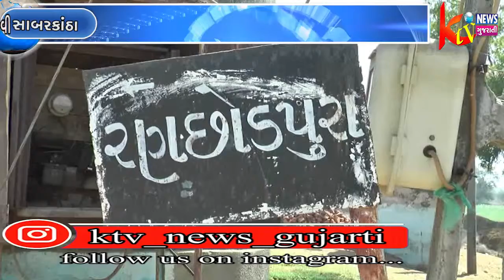સાબરકાંઠા જિલ્લાનાપ્રાંતિજ તાલુકાના રણછોડપુરા ગામે ગ્રામજનો દ્વારા નવ મહિના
સાબરકાંઠા જિલ્લાનાપ્રાંતિજ તાલુકાના રણછોડપુરા ગામે ગ્રામજનો દ્વારા નવ મહિના બાદ ફરી ગામમાં આવેલ પ્રાથમિક શાળા ને તાળાબંધી કરવામાં આવી